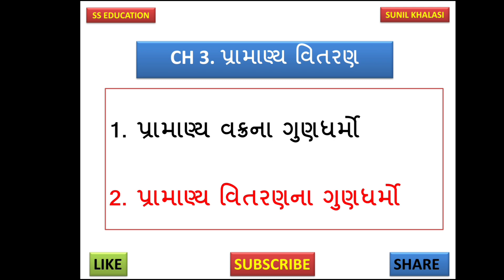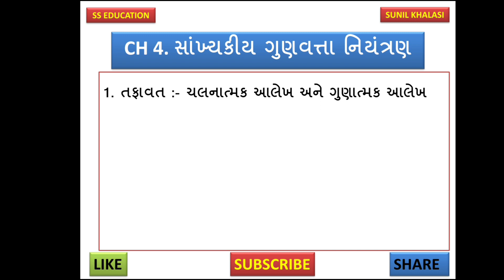Fybcom sem 2 Stat Most Imp || Fy bcom sem 2 stat || vnsgu FY Bcom Sem 2 stat question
Fybcom sem 2 Account Most Imp || Fy bcom sem 2 Account  || vnsgu FY Bcom Sem 2 account question

ટેલીગ્રામ લિંક

PDF માટે નીચેની LINK નો ઉપયોગ કરવો...

fybcom Sem 2 account imp Theory || VNSGU Fybcom sem 2 Account || Fybcom sem 2 Account Theory||

fybcom Sem 2 account question 1 || Fybcom sem 1 Account Most Imp || Fybcom sem 1 Account dakhla ||

Fybcom sem 1 BA most imp questions & Answers || Fybcom sem 1 ba imp || vnsgu fybcom sem 1 BA imp

VNSGU Fybcom Sem 1 BA most imp questions || fybcom sem 1 Short QUESTIONS || FY bcom sem 1 BA imp ||

Fybcom sem 1 English imp Questions || VNSGU Fybcom sem 1 English imp MCQ || SUNIL SIR
Fybcom sem 1 English imp || VNSGU Fybcom sem 1 English Prefixes & Suffixies || Do as directed

Fybcom sem 1 English imp || VNSGU Fybcom sem 1 English || Degree Of Comparison || Do as directed

FYBCOM SEM 1 ECO MODEL PAPER || Fybcom sem 1 Eco imp || vnsgu Fybcom sem 1 most imp questions

FYBCOM Sem 1 Eco || Fybcom sem 5 Eco most imp Short question || vnsgu fybcom sem 1 Eco Most Imp

FY bcom sem 1 stat || Vnsgu Fybcom sem 1 stat Sambhavna || Fybcom Sem 1 stat imp || SUNIL SIR

FY bcom sem 1 stat || Vnsgu Fybcom sem 1 stat imp Theory || Fybcom Sem 1 stat most imp || SUNIL SIR

VNSGU Fybcom sem 1 stat || Fybcom sem 1 stat imp || Fybcom sem 1 paper style || sem 1 stat theory

Fybcom Sem 1 lax limit || Fybcom sem 1 stat imp || VNSGU Fy Bcom sem 1 Statistics IMP || SUNIL SIR

Fybcom sem 1 stat imp || VNSGU Fy Bcom sem 1 Statistics IMP || Fybcom Sem 1 lax limit || SUNIL SIR

VNSGU Fy Bcom sem 1 Statistics IMP || fybcom sem 1 stat imp || Fybcom Sem 1 lax limit || SUNIL SIR

VNSGU  Fy Bcom sem 1 BANKING IMP || BANKING SHORT Questions || Fybcom Sem 1 banking imp || SUNIL SIR

Long question

FY BCOM sem 1 BANKING IMP Questions || Sem 1 BANKING imp questions || VNSGU Fybcom imp || SUNIL SIR

FYBCOM sem 1 BA IMP Questions || Sem 1 BA imp questions || VNSGU Fybcom SEM 1 BA || SUNIL SIR

@Friend to Friend study
@Nikunj Tailor
@SUCCESS EDUCATION ACADEMY
@e-Abhyasu BCOM